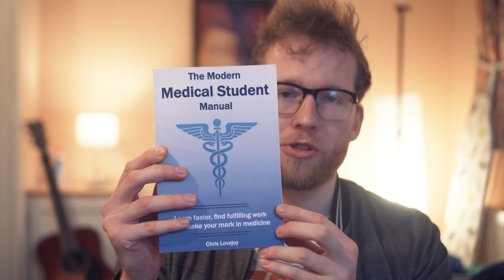How to Learn on Wards / Clinical Rotations - How to Survive Medical School #01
Hey friends! Today I'm bringing you the first in a multi-part video series on how to survive medical school. This series will contain key insights from friends and colleagues about everything from how to get published to managing mental health and social life while dealing with the rigors of medical school.

Today's episode will be about making the best of your time on the wards and making sure you're learning as much as possible.

👩‍⚕️ Applying to medicine? Check out my online courses for the UCAT, BMAT and Interviews

00:01:57 Dr. Charlotte Johnson
00:03:31 Dr. Anton Dennis
00:04:30 Dr. Chris Lovejoy
00:10:57 Dr. Katherine Macfarland
00:12:43 Dr. Paul Tern
00:16:27 Dr. Yuhan Peng
00:17:08 Dr. Molly Hunt
00:18:58 Dr. Zack Hasan
00:19:23 Dr. Jake Tobin

I'm Ali, a junior doctor working in Cambridge, UK.

I also have a weekly podcast with my brother and I write a weekly email newsletter that contains some quick thoughts + links to interesting things

Contribute to Appendix
If you've got any ideas for educational content that would help medical students and junior doctors, please drop me a line at . I'd love for Appendix to become a collaborative channel featuring content from other creators, so we can definitely figure something out :)
Description of the video itself (1-3 lines)

WHO AM I:
I'm Ali, a junior doctor working in Cambridge, UK. I make videos about medicine, technology, productivity and lifestyle design. I also have a weekly podcast with my brother and I write a weekly email newsletter that contains some quick thoughts + links to interesting things